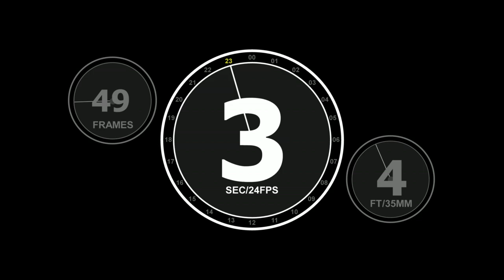RATTLESNAKES (2019) written and directed by Julius Amedume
Robert McQueen's day takes a turn for the worst when he is held hostage and accused by three vengeful husbands of sleeping with their wives. A Neo Noir Psychological thriller starring Jimmy Jean-Louis, Jack Coleman and Robinne Lee.   ( Full Trailer )

Winner of:
1: The Audience award for best feature at the 27th Pan African Film Festival in Los Angeles, California.
2: The Innovative film award at the Haiti International film festival.
3: The ScreenNation Independent Sprit Film Production Award at the 14th Screen Nation Film and Television Awards in London.
4: Best Film award at the 14th Caribbean Tales International Film Festival (CTFF), Toronto, Canada.
5: Best Screenplay at the Urban Film Festival in Miami, Florida.

6: The Michael Anyiam Osigwe - 2019 African Movie Academy Award For Best Film by an African Director Living Abroad (Diasporia) (African Oscar)
7: Winner of the audience choice award at the 9th African International Film Festival 2019. Nigeria

8: Winner of the Best Film at the 9th African International Film Festival 2019 Nigeria.